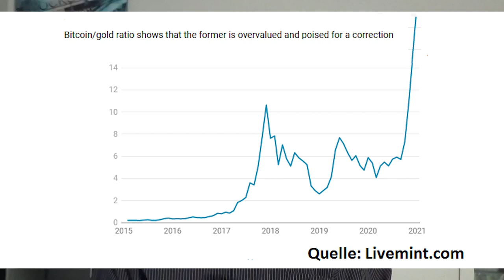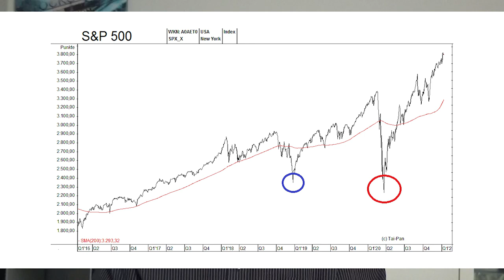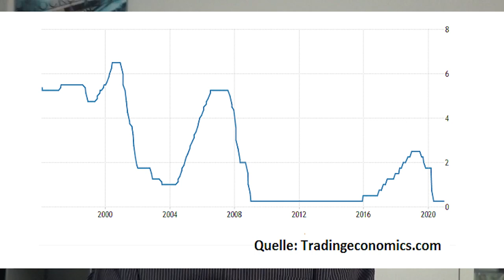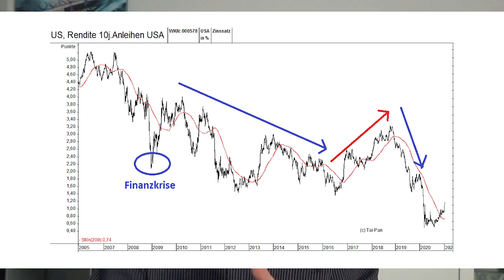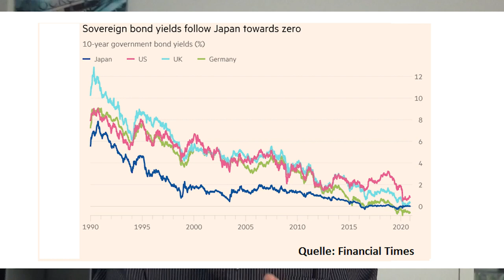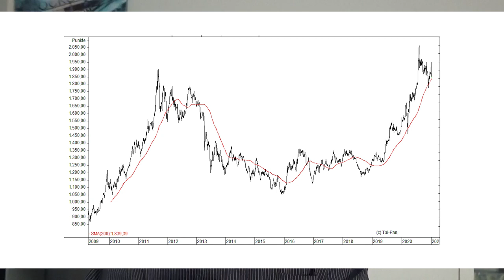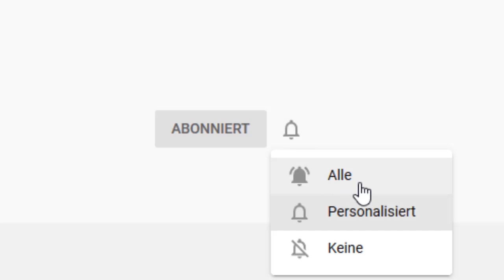Die große GELD-Flut - Wie endet der Notenbanken-Wahnsinn?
Die Fed, die EZB, die Bank of Japan und generell die Notenbanken der reichen Länder pumpen seit Beginn der Corona-Krise noch viel mehr billiges Geld als zuvor in die Märkte. Die Geldmengen im Finanzsystem steigen rasant. Können wir jemals wieder zu einer „normalen“ Geldpolitik zurückkehren? Und was sind die mittelfristigen Folgen dieser Geldmengen-Expansion für Aktien, Bonds und Gold? Eine Einschätzung von Gerhard Heinrich.